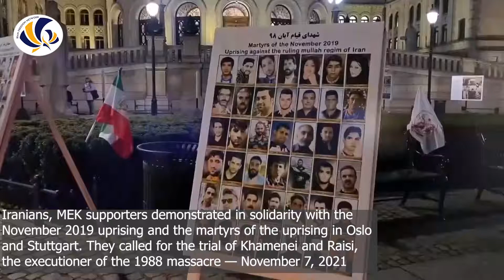Iranians, MEK Supporters Rallies in Oslo & Stuttgart on the Anniversary of the Nov. 2019 Uprising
Freedom-Loving Iranians, MEK Supporters Rallies in Oslo and Stuttgart on the Anniversary of the November 2019 Uprising — November 7, 2021

November 7, 2021: Iranians, supporters of the People's Mojahedin Organization of Iran(PMOI/MEK), demonstrated in solidarity with the November 2019 uprising and the martyrs of the uprising in Norway, Oslo, and Germany, Stuttgart.